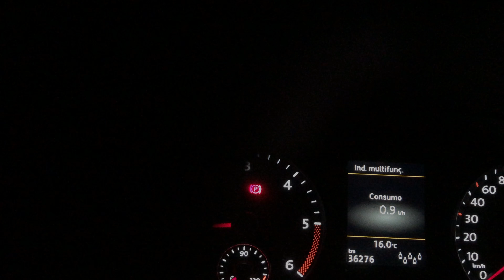Lagoa de Melides